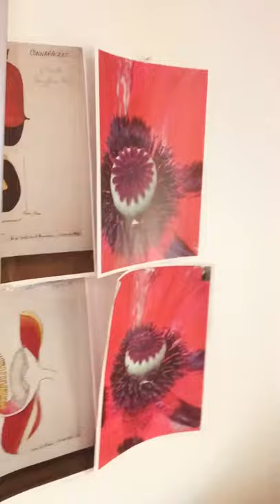Flick the Switch Artist Hagop Ohannessian talks about his art in his Grange studio Dec 2022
Dec 2022
Tour  the studio of Hagop Ohannessian. He was then working mainly in installation, media and sculpture.  This installation will focus on seeds and reproductive forms and everyday products and their affect on the body and reproductive systems.

Visitez l'atelier de Hagop Ohannessian. Il travaille alors principalement dans l'installation, les médias et la sculpture. Cette installation se concentrera sur les graines, les formes reproductrices et les produits du quotidien et leurs effets sur le corps et les systèmes reproducteurs.